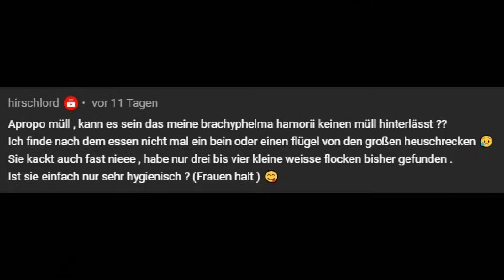Vogelspinne ohne Hinterlassenschaften? Hygiene ist kein Pokémon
▼▼▼ INFOBOX ÖFFNEN ▼▼▼